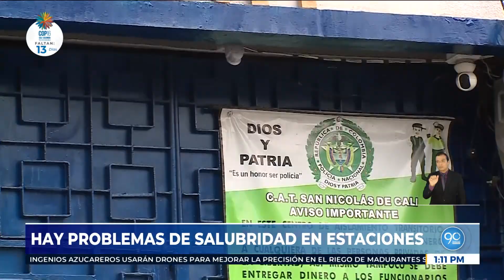Hacinamiento del 700% en estaciones de policía de Cali: Autoridades reportan brote de tuberculosis